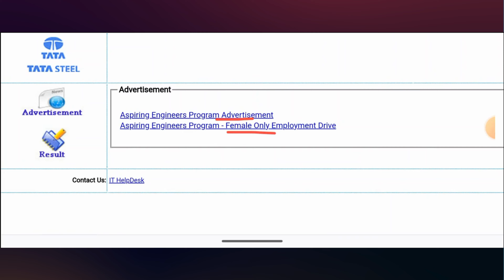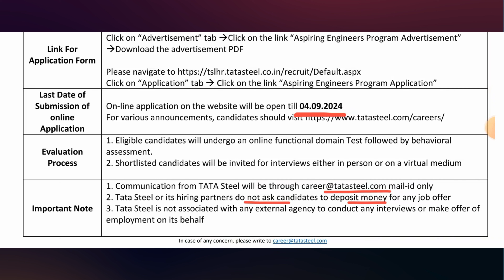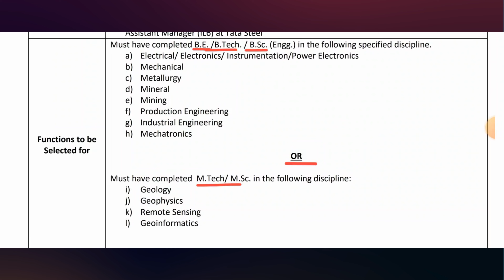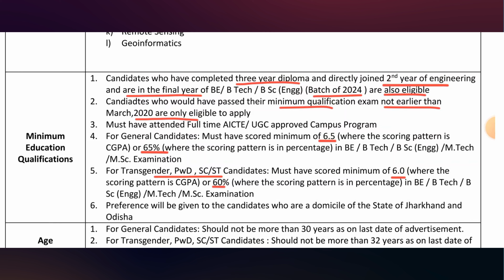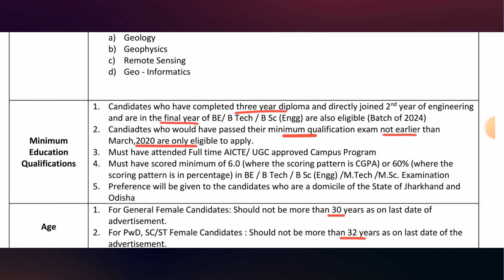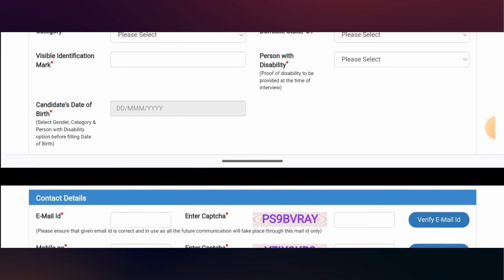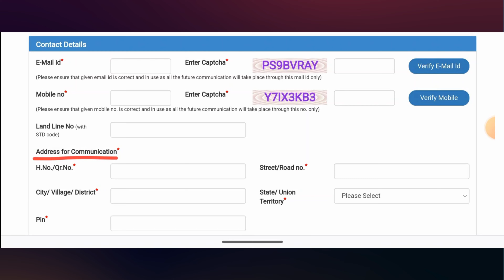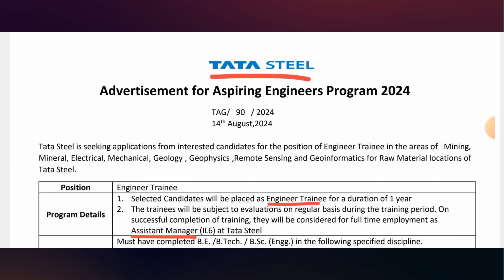TATA Steel Recruitment 2024 | Job search | Government job | Central government jobs @jobstelugu-247🔥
Are you a budding engineer looking to kickstart your career in the steel industry? Tata Steel is offering an exciting opportunity for Engineer Trainees across India. Join their 18-month program and gain hands-on experience in various engineering disciplines.

Learn from industry experts, develop your skills, and pave the way for a successful future. Don't miss this chance to be part of a global leader in steel production!

For Quick Updates on the Latest Jobs!

🌟 Do Not Miss These Videos 🌟

Hey jobsTelugu_247 Family!

Your support means the world to us! Thanks for being part of our community. 🤗✨

0:00 - Intro(Don't Miss)
0:50 - Name of Posts
1:11 - Trainee Details
2:17 -  Age Limit
3:11 - Qualification
3:38 - Education
4:27 - Women's Notification
4:43 - Qualification
4:55 - Min Qualification
5:34 - Application Process

The information available on this JobsTelugu-247 YouTube channel is for educational and information purposes only.
This JobsTelugu-247 channel does not provide financial advice.
This JobsTelugu-247 channel strictly advises viewers to never pay any fee/charges to any Freelancing sites/companies/individuals to get any part-time/full-time work.